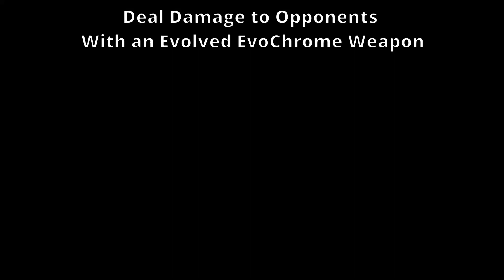Deal Damage to Opponents With an Evolved EvoChrome Weapon Fortnite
For one of the Week  challenges in Fortnite Battle Royale Chapter 3 Season 4 you need to "Deal Damage to Opponents
With an Evolved EvoChrome Weapon " to complete one of the challenges.

Support a creator code: Axvezer